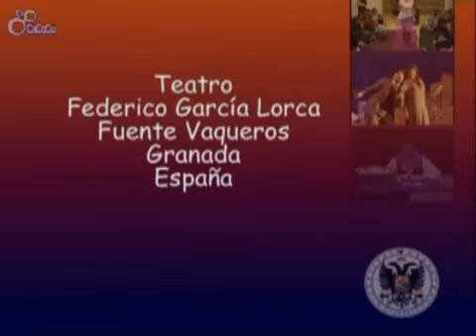Yo es otro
- Representación de la obra de teatro titulada "Yo es otro", a cargo del aula de teatro de la Universidad de Granada, enmarcada en la V Muestra Internacional de Teatro Universitario (MITU), celebrada en el Teatro Federico García Lorca de Fuente Vaqueros (Granada) durante los días 4 al 8 de mayo de 2006.

Componen el reparto de actores: José Guerrero, Encarni Hidalgo y Beatriz Martínez. El maquillaje corre a cargo de Alicia Oliveira y Teresa Socas, los medios audiovisuales Manuel Talavera y el espacio escénico, la iluminación, la selección de textos y dirección de Rafael Ruiz. Colabora con el evento la Caja de Granada.